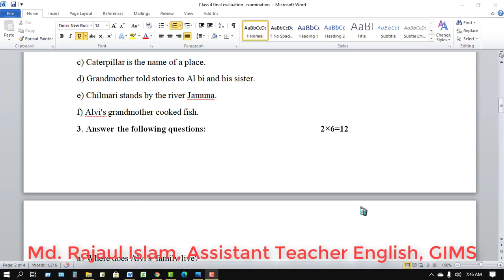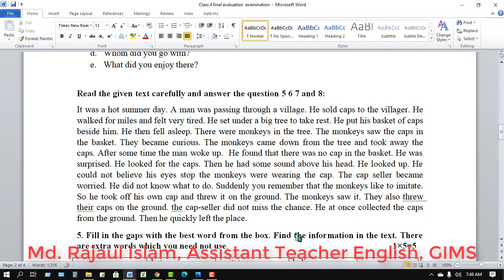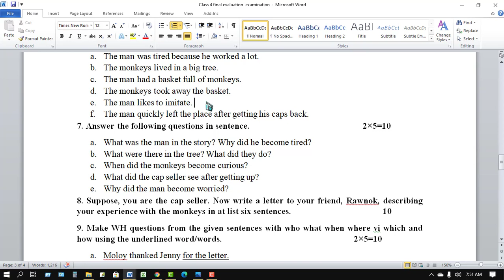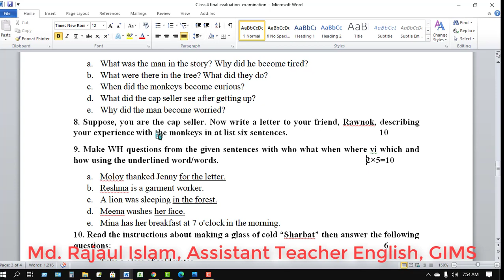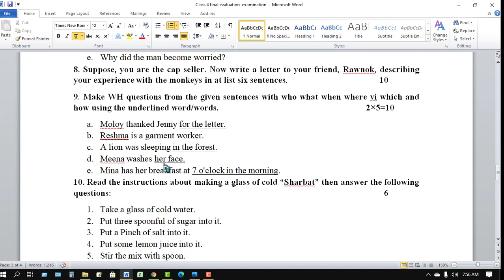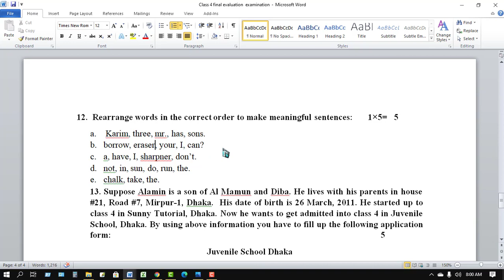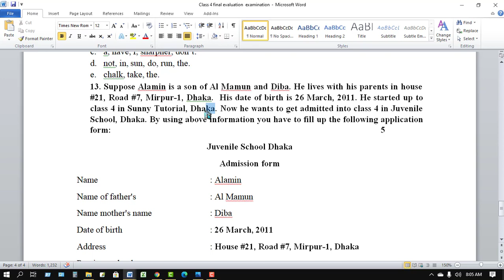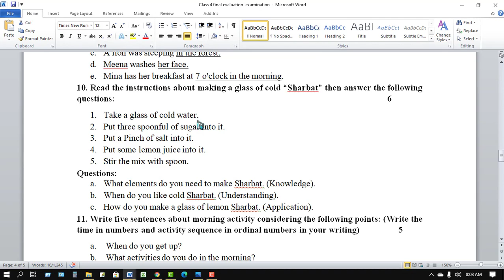Class-4 :: Full Question Review(Same as 3, 4 & 5 Question Patern)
Hi Everybody,

I'm Rajaul Islam, BA Hons and MA in English, Assistant Teacher English "Giasuddin Islamic Model School", & modarator of students affirs club.

From my very childhood I'm a free will agent. In English, my interest grew when I was in class 4. My class teacher madam beat me severely as I failed to answer her asking and from then I took a decision that I will do my Hons and Masters in English. And teaching is my super-most liked profession. From my student life I am serving as a teacher.

I am very much fond of being associated with the needy people. I feel happy When I can help the poor.

Travelling and discovering a new place and new thing is my another best interest.
Football is my game, MY GAME FOOTBALL!!
I am always a man of simple life style.
Helping others is my motto.
Sometimes I thing if I could be a child again I could enjoy a life of endless joy.
Whatever, I want everything, many thing and obviously everything good. Purity is my desire.